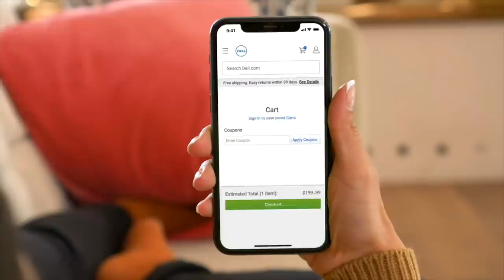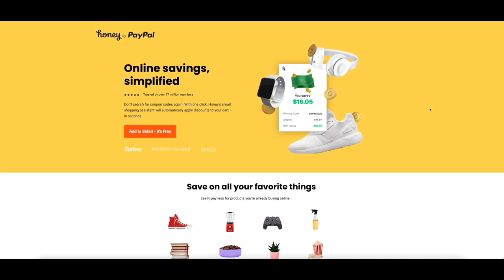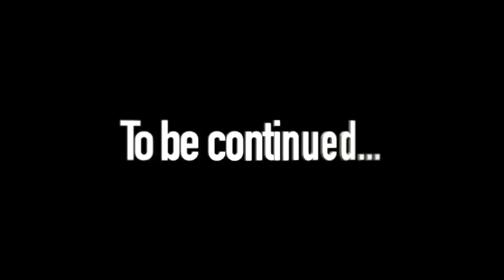Reading ANOTHER Erotic Novel I Wrote In High School (PART 2)